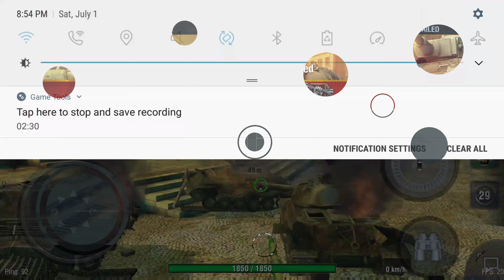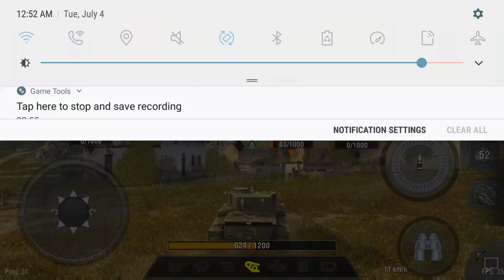Last but certainly not least....The misc. With an ace ;-) (By Black Wolf)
Nice games tho.